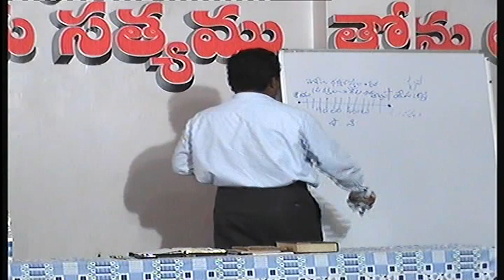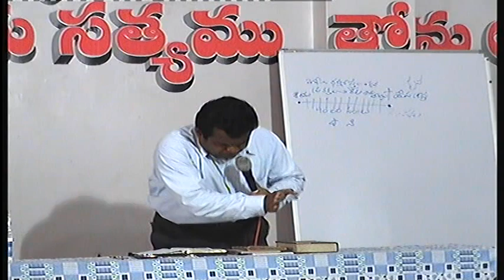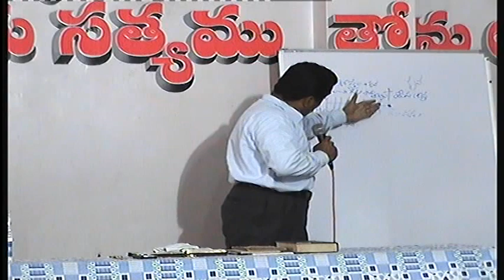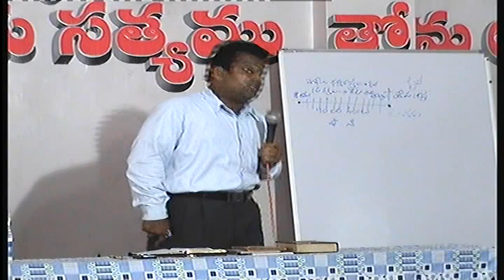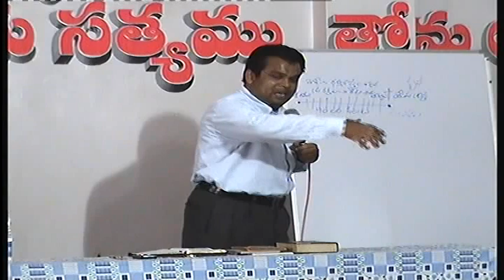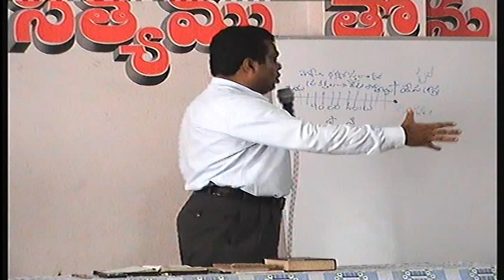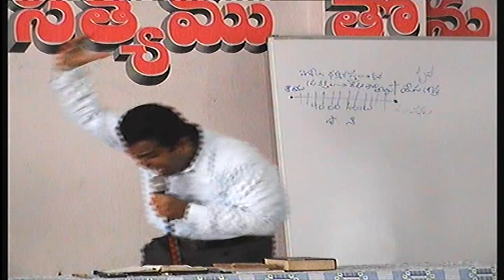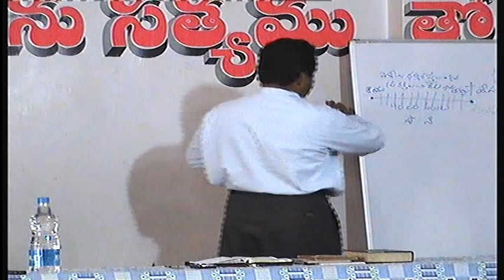తల రాయి - 2C. 9 అక్టోబర్ 2012